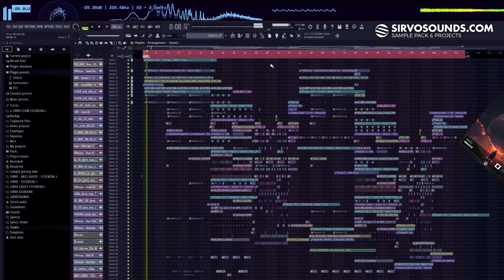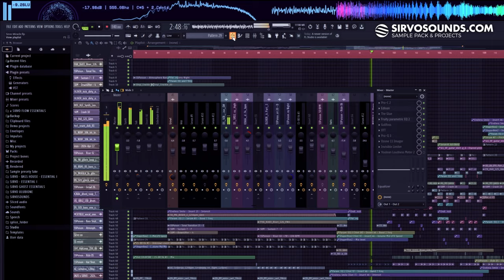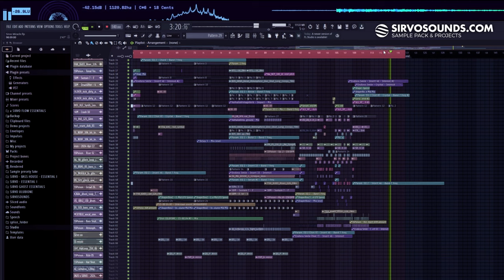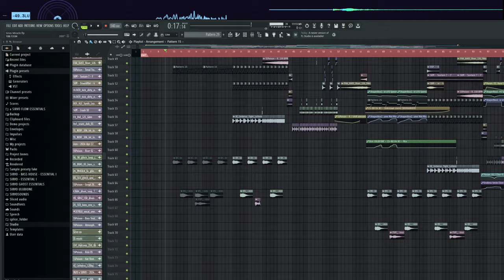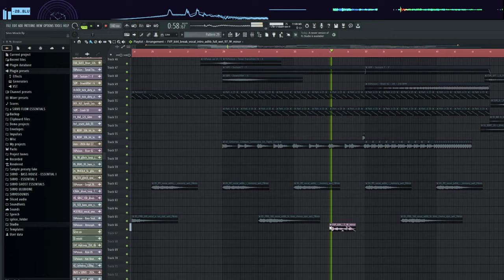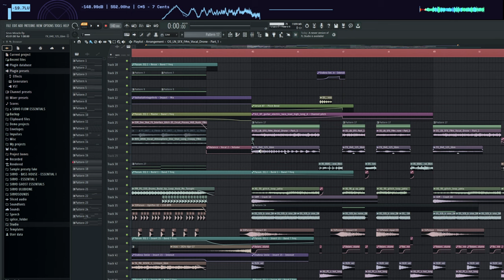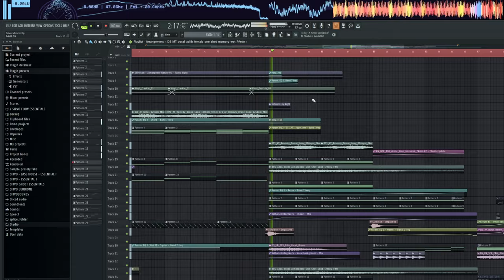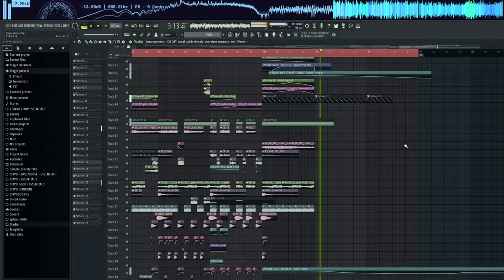Sirvo - Miracle (FLPROJECT + TUTORIAL)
Track: Sirvo - Miracle
Tempo : 150 BPM
Genre : Dubstep

Synth:
- Arturia C80 - V4
- Serum
- Kontakt (Giant Piano , Malet Flux, Session Strings Pro)
- Flex

Mixing:
- Fab Filter - Pro Q3, C2, R
- The Glue
- Gulfoss
-Ott
- Ozone Imager 11
- Invisible Limmiter
- ValhallaVintageVerb
- PanMan
- Soothe2
- Thermal
- GClip
- Guitar Rig 6
- Cymatics Diablo
- KickTweak
- Dist COLDFIRE
- Transient Shaper
- Distortion
- Decapitator
- Portal
- Shaper Box 2
- Serum FX
- Camel Crasher

Track Released via SIRVOSOUNDS
Track : Sirvo - Miracle